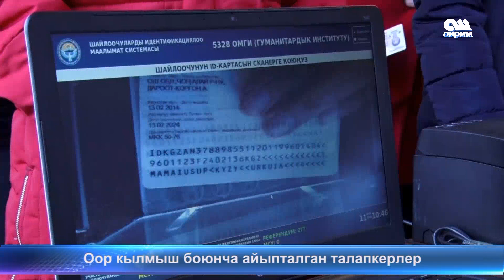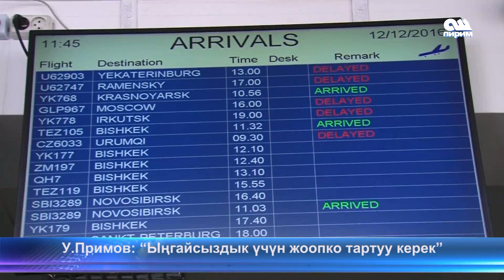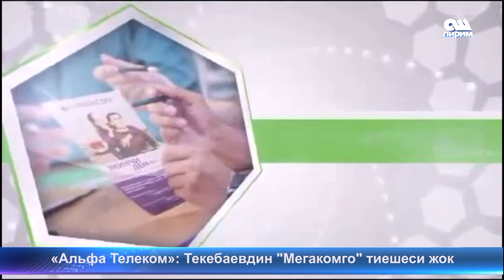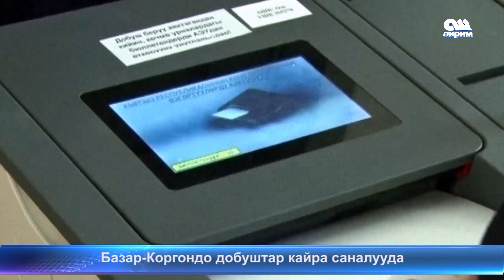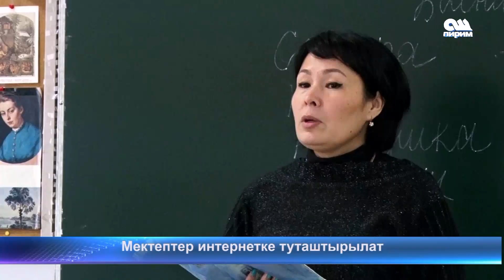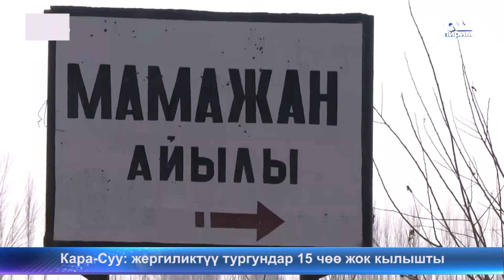Кыргызстан жанылыктары 14.12.16